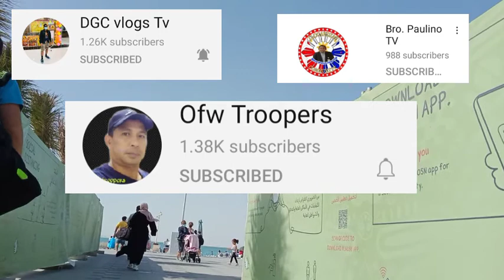Al Hudayriat Island Abu Dhabi.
relaxing,watching  jetski racing , swimming and mukbang at al Hudayriat Island beach Abu Dhabi to